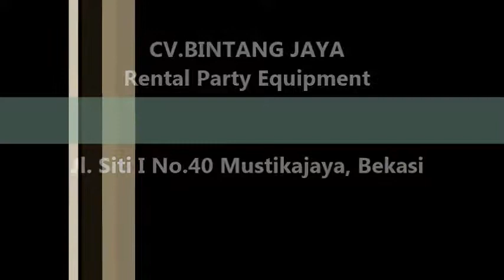Sewa Podium Acrylic Mewah 021-82601199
Pelayanan 24 Jam :
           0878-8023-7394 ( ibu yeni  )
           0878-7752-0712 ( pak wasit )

Kami menyewakan peralatan dan perlengkapan pesta ataupun acara.Barang yang kami sewakan di jamin dalam kondisi bagus dan berkualitas.Adapun jenis produk sewa kami antara lain : sewa tenda,sewa kursi,sewa meja,panggung,backdrop,tiang antrian,sound system,sign in/out,ac,genset,misty cool,alat catering,dekorasi kain,tirai dekorasi,screen proyektor,toilet portable,karpet,pelaminan pengantin, dll.

hubungi kami segera untuk solusi kebutuhan sewa peralatan dan perlengkapan acara.Kami siap untuk turut mensukseskan acara anda.